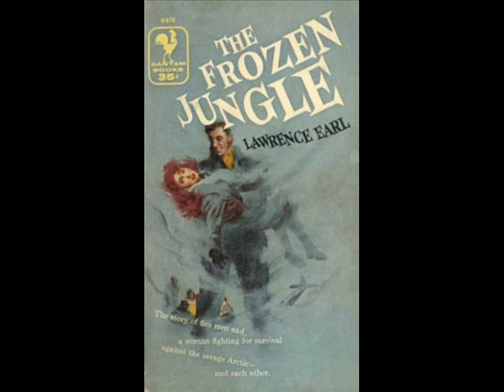Dj Rusty - Frozen Jungle